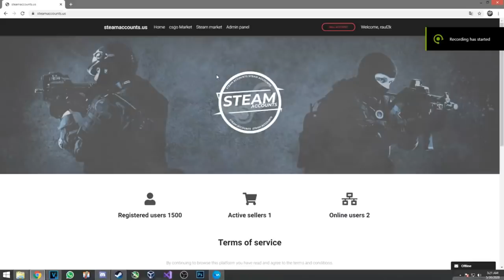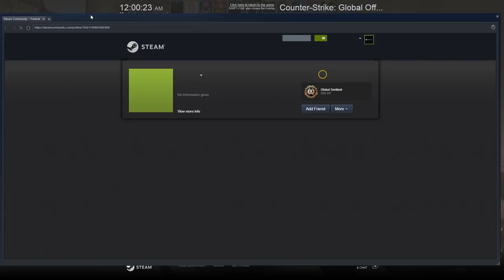CS:GO Prime Hacking #18 | Si-a activat hack-ul, dar nu a reusit sa castige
Specs :

- Cpu : i7 8700k 5.2 ghz
- Gpu : MSI GeForce GTX 1070 Ti Armor @2100mhz
- Mobo : MSI Z370 TOMAHAWK
- Ram : Crucial 24 GB DDR4 3466 MHz cl18